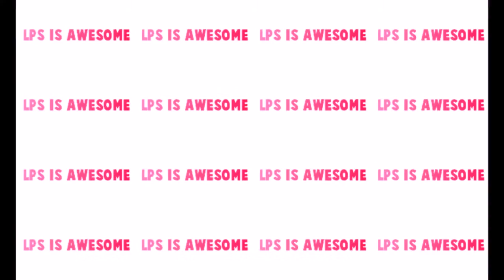Reading Quotes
Hey Guys So Today I Read 10 Quotes. Please Put In The Comments Below If You Want Me To Read/Make More Quotes. If I Get 5 Or More Comments Saying To Read/Make More Quotes By November 20th I'll Do It.